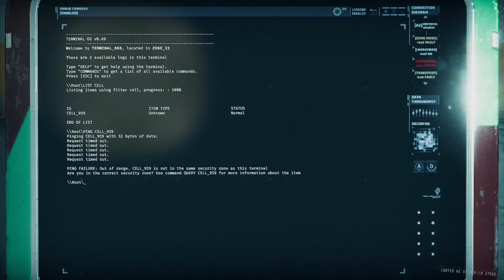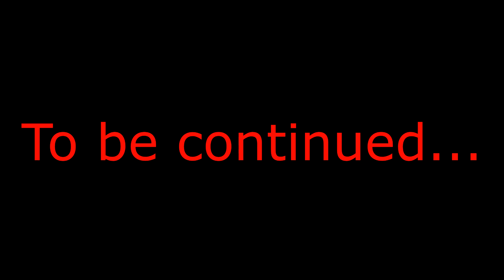A new world!? GTFO part 2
Still haven't played since rundown 3